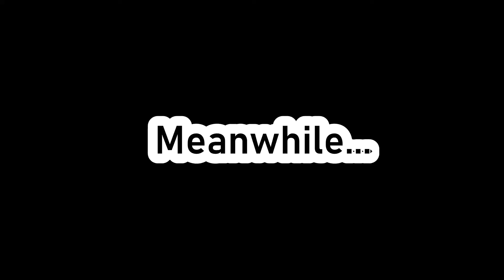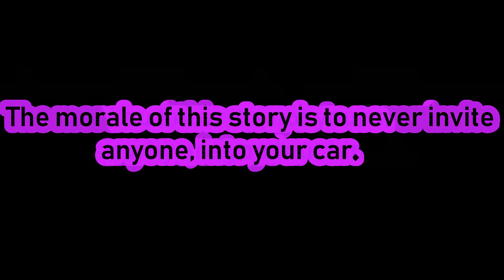Need for Speed: Payback - Mazda rx7 Runner Build Part 1 | Too Many Cops! | Pagani Huayra Found!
Here, we find ourselves in a tight situation, where a pick-up and drop-off, quickly escalated to a very elusive hot pursuit chase. Luckily, we're just in it for the money, so if all goes well, we get paid either way.

Had to use all of the rx7's power, to take out the aggressive cops, who were, in effort, ramming and side-swiping my car, as I was doing the same, to them. Eventually, all went as planned...at least it was suppose to.

After just roaming around the parking-lot (because it looked so irresistible to drift around, I've discovered a hyper car, known as the Pagani Huayra. This car is quite iconic, as it belongs to one of the Need for Speed legends, known as Natalia. She's not around, I see her car, I take the car. Next thing I know, the entire precinct  is after me.

Yet, another successful escape.

Enjoy, and don't touch what isn't yours.